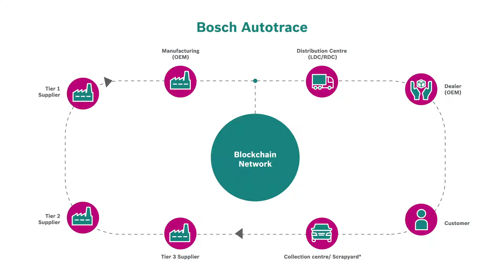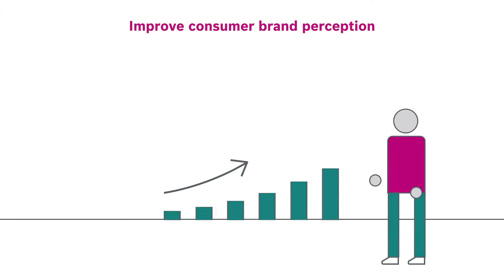Enabling the circular economy with Blockchain- Bosch Autotrace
Delivering green, lean, transparent supply chains